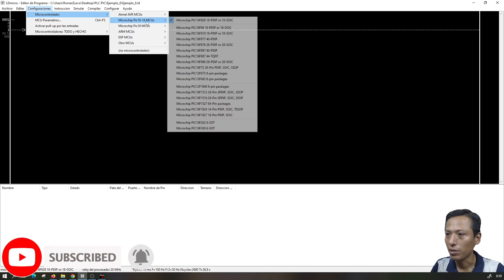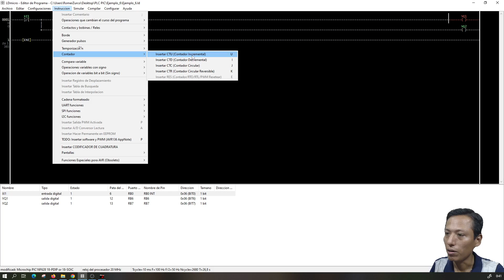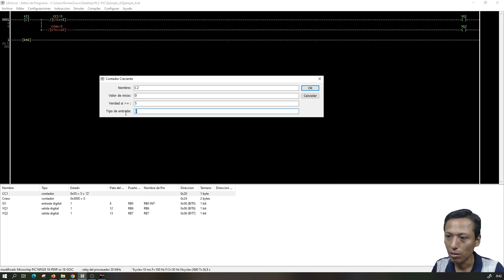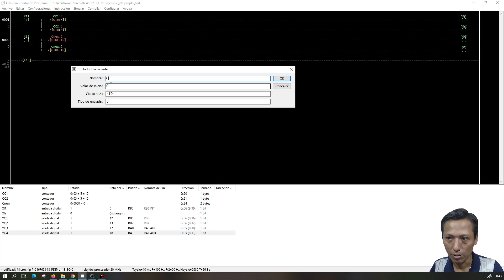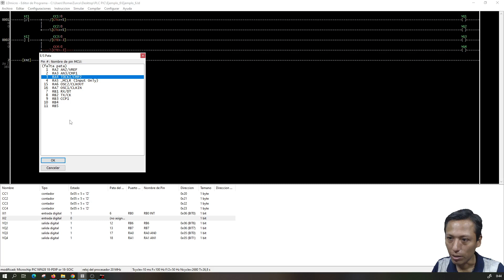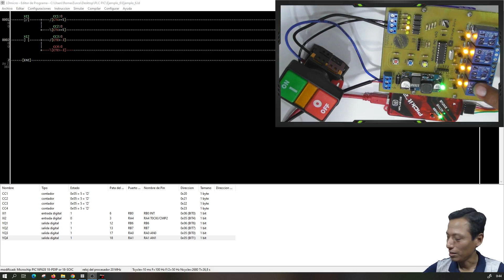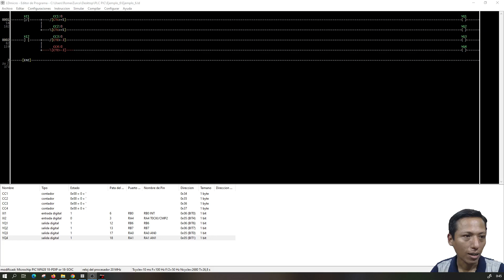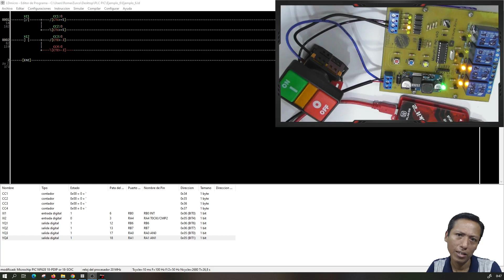⚡ LDmicro Cap_06 micro PLC Ladder con PIC 16F628A, Contadores ascentente, contadores desendente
PLC Ladder con PIC 16F628A
Contador Ascendente
Contador Descendente

Archivos Ejemplo, LDmicro, PICkit 2 V2.61, Serie con LDmicro y Arduino

LDMicro placas soportadas

Atmel AVR MCUs:
ATmega 2560 100-TQFP "Arduino MEGA 2560"
AT90ESB647 64-TQFP
ATmega 128 64-TQFP
ATmega 64 64-TQFP
ATmega 162 40-PDIP
ATmega 32U4 44-Pin packages "Arduino Leonardo"
ATmega 32 44-Pin packages
ATmega 32 40-PDIP
ATmega 16 40-PDIP
ATmega 48 28-PDIP
ATmega 88 28-PDIP
ATmega 168 28-PDIP
ATmega 328 28-PDIP "Arduino UNO"
ATmega 328 32-Pin packages "Arduino Nano"
ATmega 164 40-PDIP
ATmega 324 40-PDIP
ATmega 644 40-PDIP
ATmega 1284 44-Pin packages
ATmega 1284 40-PDIP
ATtiny 85 8-Pin packages
ATtiny 85 20-Pin packages
ATmega 8 32-Pin packages
Atmega 8 28-PDIP

Microchip PIC 18 MCUs:
PIC 18F4520 40-PDIP

ARM MCUs:
STM 32F40X 144-LQFP
STM 32F10X 48-LQFP / Bluepill

ESP MCUs:
ESP8266

Otro MCUs:
Controllino Maxi / Ext bytecode
PC LPT COM